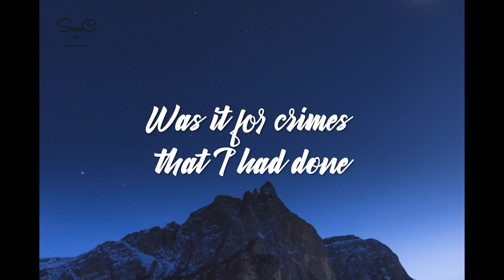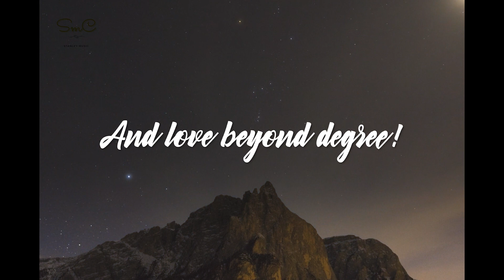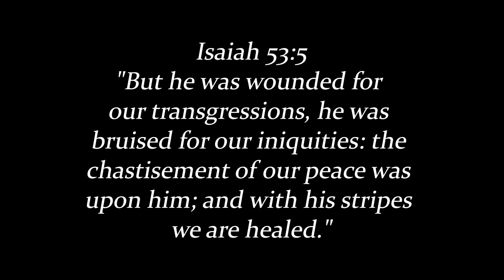At The Cross - Cover | Stanley Sundar & Oshiya Pearlin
At The Cross - Cover

Cover Song Credits:
Sung by: Oshiya Pearlin & Stanley Sundar
Music/Mix-Master: Stanley